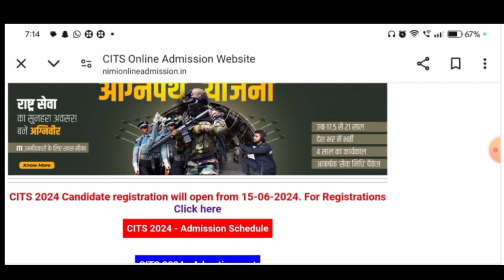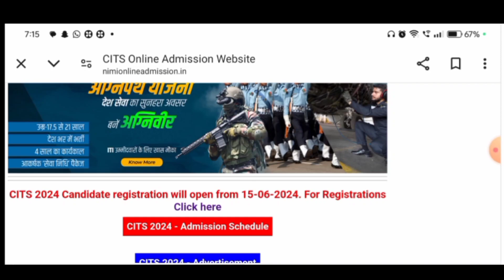CITS Admission 2024 छात्रों के लिए खुशखबरी